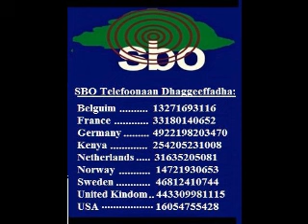SBO: Sagalee Bilisummaa Oromo, Ebla 9, 2017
SBO Ebla 09,2017. Oduu, Gabaasa sirna kabajaa Guyyaa Gootota Oromoo Jaarmayaa Tokkummaa Baqattoota Oromoo Yamani in geggeeffamee fi Gaaffii fi deebii qabsa’aa Geessisaa Kuusaa waliin kutaa 1ffaa